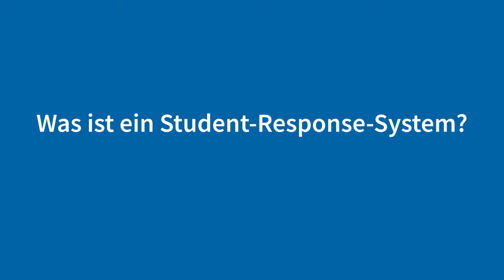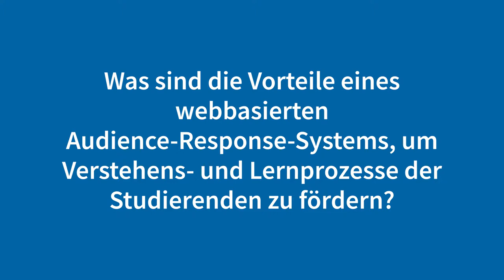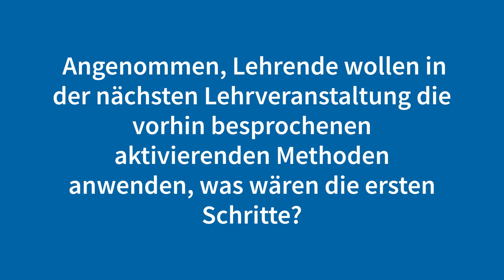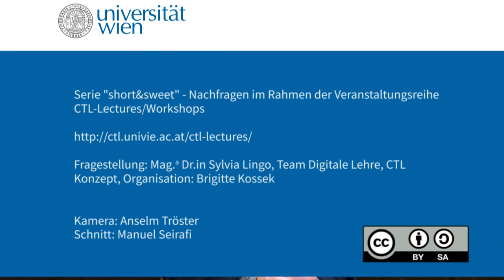CTL-Videoserie „short&sweet“: Prof. Dr.-Ing. habil. Klaus Quibeldey-Cirkel, 22. Jänner 2019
Center for Teaching and Learning, Universität Wien short&sweet

Kurzinterview mit Prof. Dr.-Ing. habil. Klaus Quibeldey-Cirkel (Technische Hochschule Mittelhessen) anlässlich seines Vortrags „Die interaktive Vorlesung: Formatives Assessment und Feedback mit Student-Response-Systemen“.